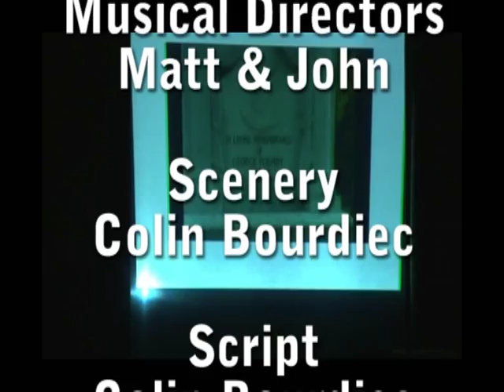GEORGE FORMBY STORY - COLIN BOURDIEC